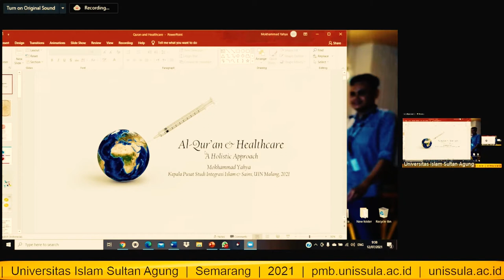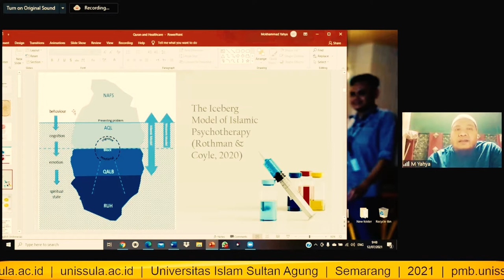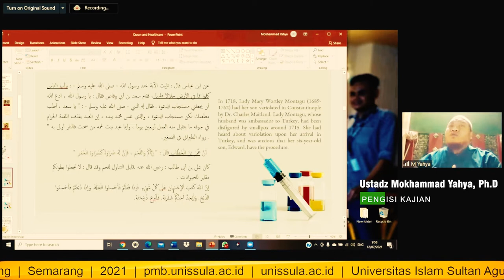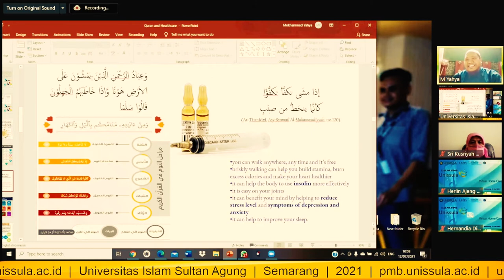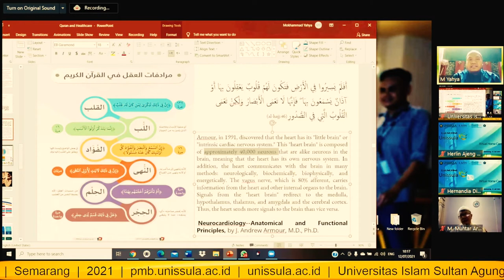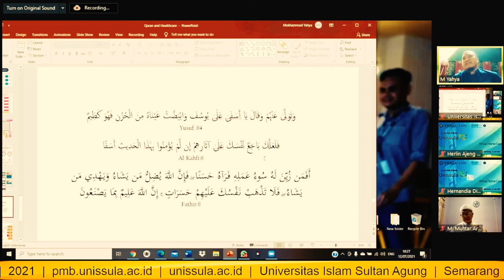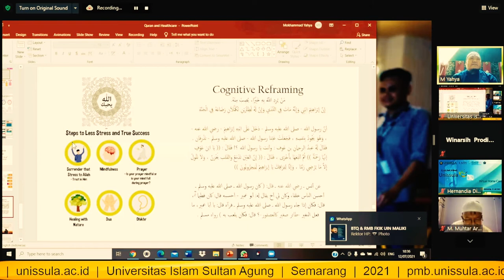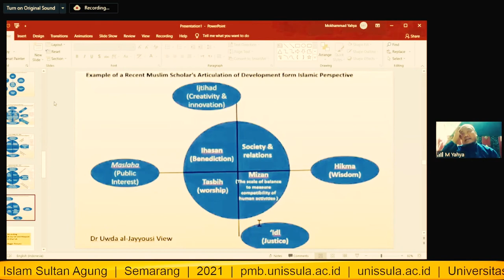Healthcare merujuk pada Al Qur'an - Ustadz Mokhammad Yahya, Ph.D ( K. FIQIH KEPEMIMPINAN #71 )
Kajian Fiqih Kepemimpinan episode 71 kali ini bersama Ustadz Mokhammad Yahya, Ph.D beliau merupakan Kepala Pusat Studi Integrasi Islam dan Sains UIN MALANG 2021.

Selain itu, Ustadz Mokhammad Yahya, Ph.D juga merupakan pembina Kampung Muslim di Melbourne Australia menjelaskan tentang bagaimana Alquran membahas tentang kesehatan manusia.

Kajian Fiqih, masih dilaksanakan secara daring menerapkan protokol kesehatan ditengah wabah pandemi COVID 19.

Kajian terlaksana pada Senin, 12 Juli 2021, melalui daring ZOOM.

Pada tema kali ini, ada kaitannya dengan "Kesehatan" terutama berkaitan dengan pandemi yang sedang melanda.

Mengkaji "Menjaga Kesehatan" merujuk dari Al Qur'an

Al Qur'an & Healthcare
A Holistic Approach

Beberapa Poin:

Al Quran adalah Kitab Mu'jizat dan Hidayah,
Gambaran Manusia,
The Theologians' Perspective,
Menjaga kesehatan ala Rosul,
Story Al Imam Al Haramain ( 999-1085 M),
Makanan yang disukai Nabi Muhammad SAW,
Abu Al Hasan Al Thabari,
Otak Manusia ( Otak Kanan - Otak Kiri ),
Otak Mudah Rusak Karena Dusta dan Maksiat,
5 Tahap Penolakan,
Mengatasi Stress,
Mengatasi Depresi,
Menyikapi Permasalahan Hidup,

Biasakan untuk menonton jangan sepotong - potong, agar sobat tidak salah tafsir ^_^

Setelah itu silahkan pilih informasi yang dibutuhkan, misalnya informasi fakultas, anda bisa langsung melihat ke link website fakultas yang anda tuju.

Instagram Unissula di @YourUnissula

Semoga Video - video di Multimedia UNISSULA
dapat bermanfaat untuk menambah ilmu, terutama di kajian agama islam.

Jika ada salah dalam penyampaian atau pengemasan video yang kurang nyaman, "Admin Mohon Maaf yang Sebesar - besarnya" kita berusaha samaksimal mungkin menyajikan tayangan yang baik.